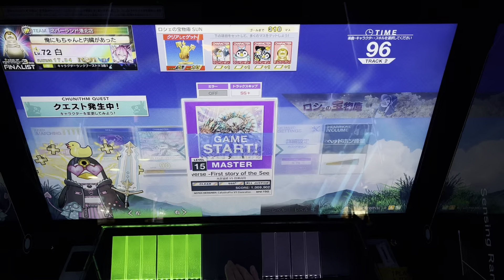[CHUNITHM] The Metaverse -Theme of The SeelischTact- ALL JUSTICE (MASTER)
KoPコソ練シリーズ